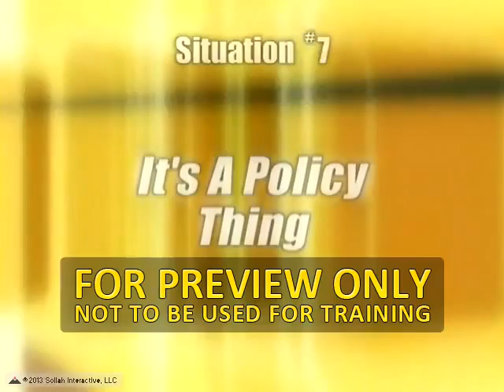It's a Policy Thing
Correcting mistakes and diffusing a customer's emotions; upholding company policies while meeting a customer's needs at the same time